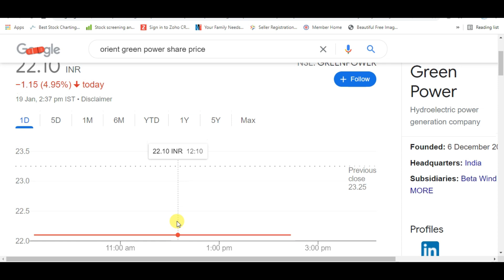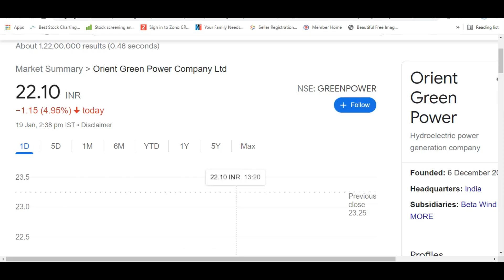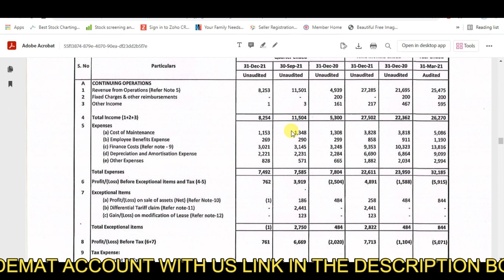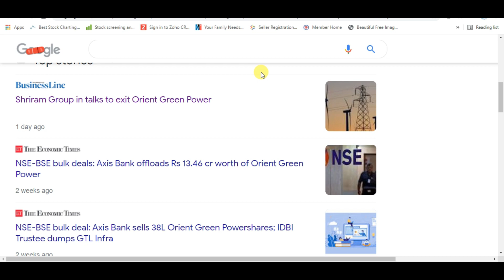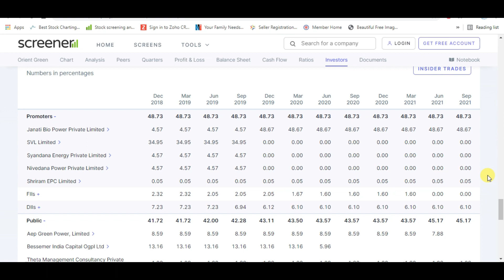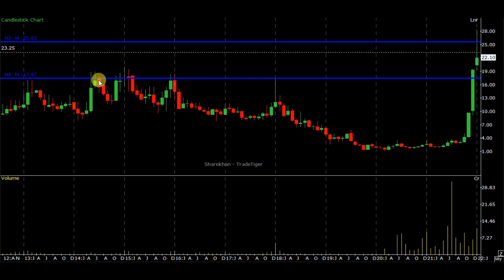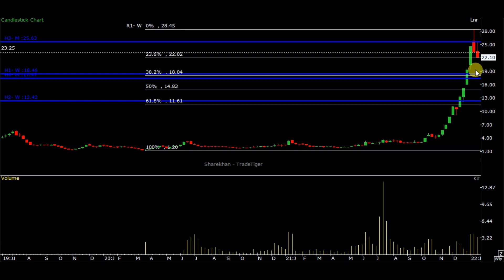ORIENT GREEN POWER SHARE PRICE LATEST NEWS | WHY GREEN POWER SHARE FALLING |GREEN POWER LATESTRESULT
orientgreenpowersharenews,orientgreenpowersharenewstoday,orientgreenpowersharelatestnews,orientgreenpowersharelatestnewstoday,orientgreenpowersharetarget,orientgreenpowershare,orient green power latest news,orient green power share latest news,green power share,orient green power share news,orient green energy